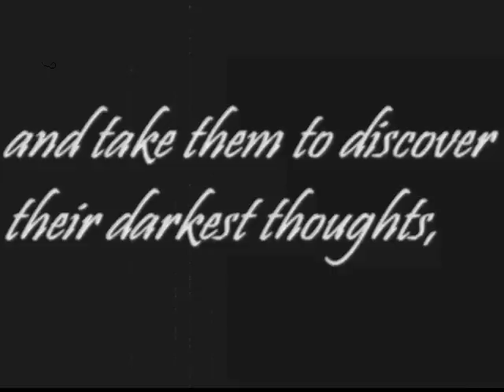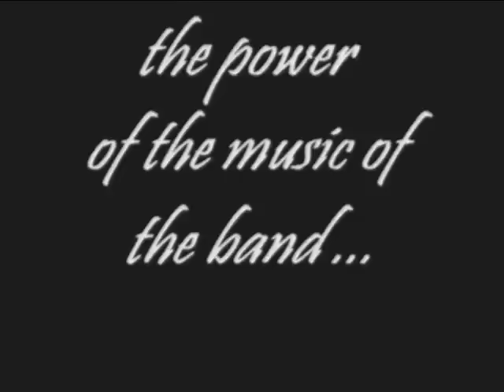Biaxident Highlights (adelantos)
Desde Catamarca Argentina, una historia de amor, locura y muerte sorprendera a todos aquellos que la escuchen y los llevara a descubrir sus mas oscuros pensamientos en un viaje al centro de la mente junto al poder de la musica de Biaxident... Tocando proximamente